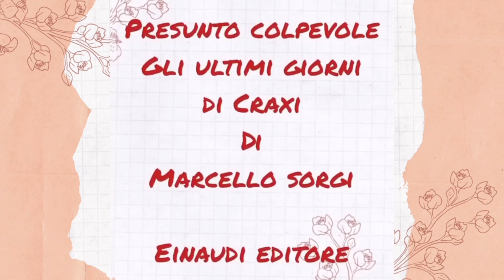Presunto colpevole di Marcello Sorgi - Recensione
A 20 anni dalla morte di Bettino Craxi, Marcello Sorgi ripercorre l’ascesa e la caduta dello statista

Per acquistare il libro clicca qui